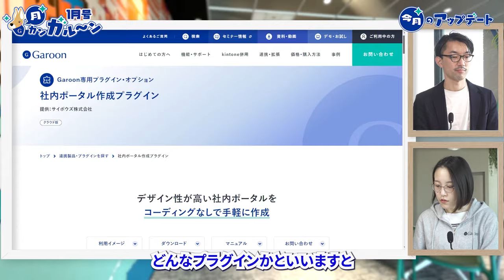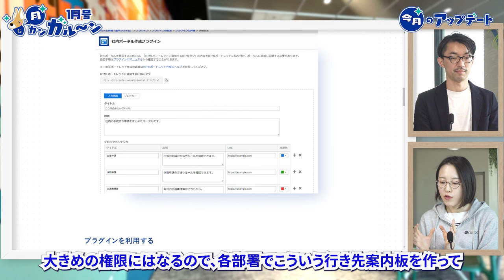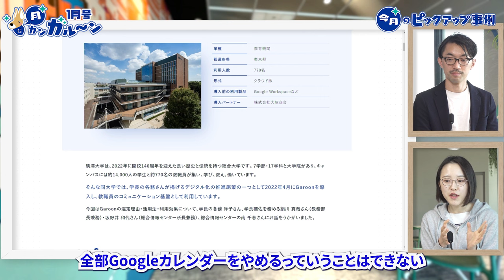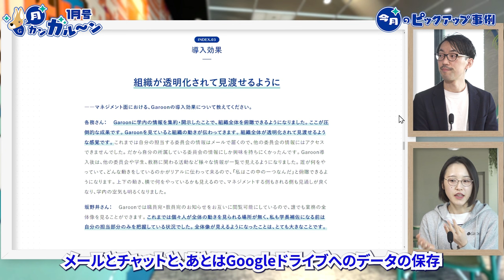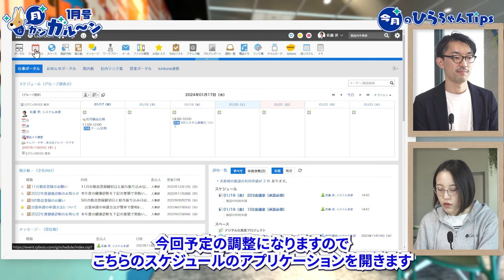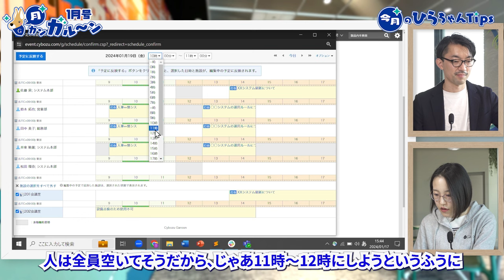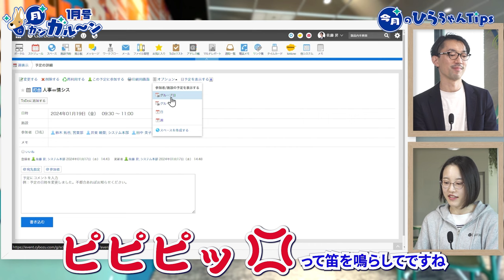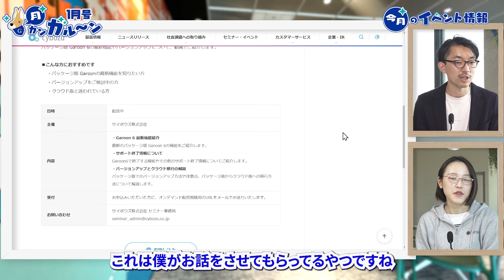月カンガルーン新年1月号はひらちゃん流予定調整・新たな問題勃発？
月カンガルーン！ では、サイボウズのグループウェア「Garoon（ガルーン）」に関する情報を月に1回お届けします。
今回のお便りテーマは「グループウェアがあっても社内のやりとりでメールも使いますか？」です。
「こんなやりとりはメールでしている！」といった使い分けや「本当はグループウェアに寄せたいけどこういう事情からメールでやっている……」といったお悩みなど、お待ちしております。
SNSでのコメントはぜひ ガルーン をつけてご投稿ください。
テーマ以外のコメントも大歓迎です！ 引き続きお待ちしております！
■今回の目次
0:00　オープニングトーク：年末年始の過ごし方
3:20　今月のアップデート：（今回は少し昔のプラグインをご紹介！）社内ポータル作成プラグイン
7:24　今月のピックアップ事例：駒澤大学 様
14:57　今月のひらちゃんTips：予定調整時に空いている施設をまとめて確認する
20:11　今月のイベント情報
22:34　エンディングトーク：「Tips」の読み方・社内の連絡でメールって使いますか？
■関連ページ
▼今月のアップデート
・社内ポータル作成プラグイン｜Garoon 製品サイト
▼今月のピックアップ事例
・駒澤大学 様｜Garoon導入事例
・Garoon × Microsoft(Office)365 / Googleカレンダー連携ソリューション「ガル助」｜株式会社ノベルワークス
▼今月のひらちゃんTips
・動画：空いている施設をまとめて確認する｜クラウド版 Garoonヘルプ
▼今月のイベント情報
・セミナー一覧｜サイボウズ Garoon製品サイト

■関連SNSアカウント
・サイボウズ営業本部チャンネルTwitter